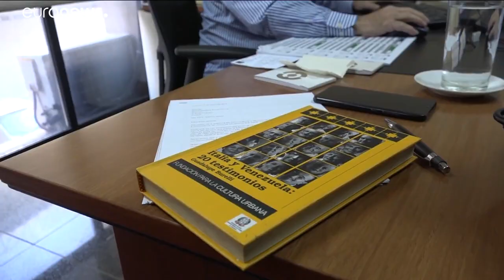«Я считаю Венесуэлу своей страной»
Европейцы, живущие в Венесуэле, переживают из-за трудностей, но многие готовы остаться и ждут перемен…